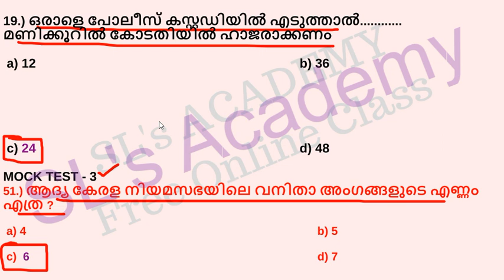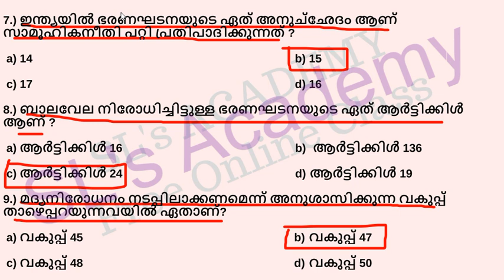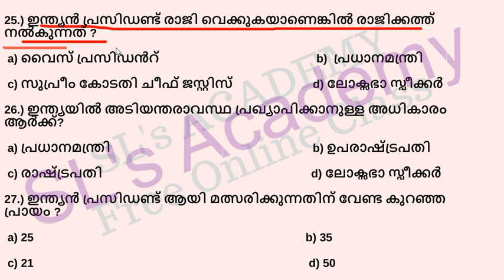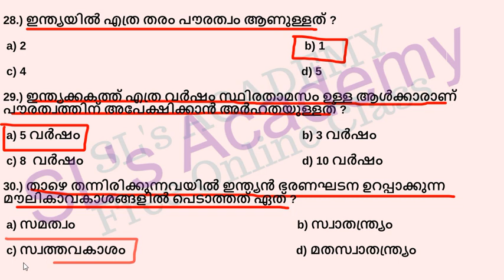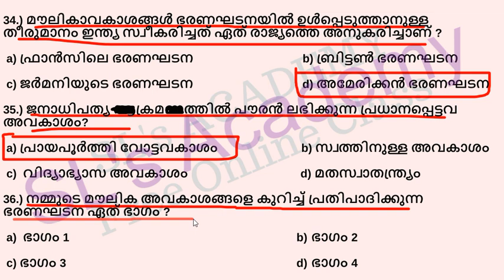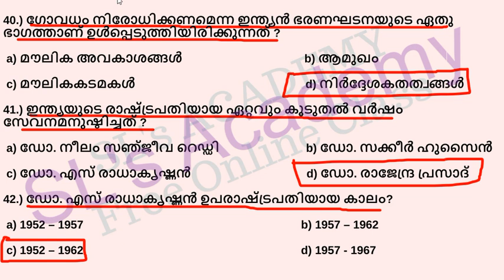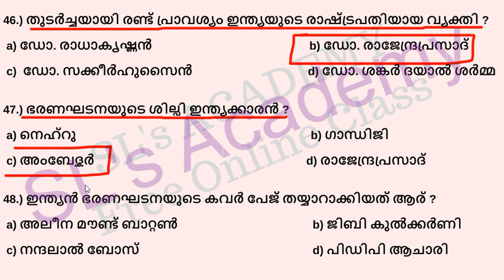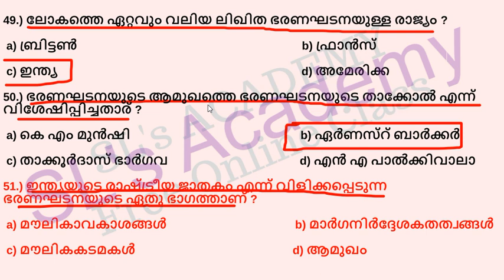MOCK TEST - 4 || INDIAN CONSTITUTION|| LDC || LGS ||POLICE || EXCISE || LP/ UP || FIREFORCE